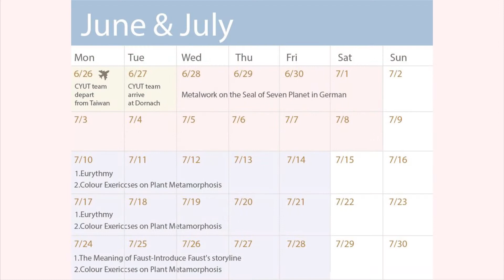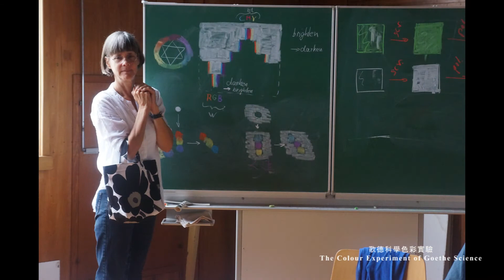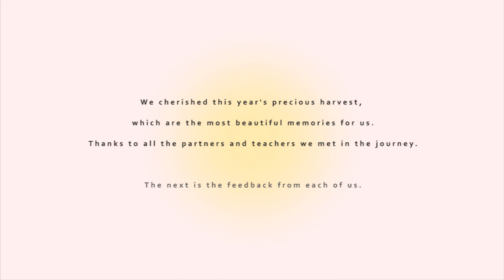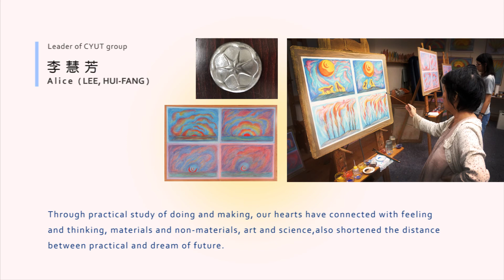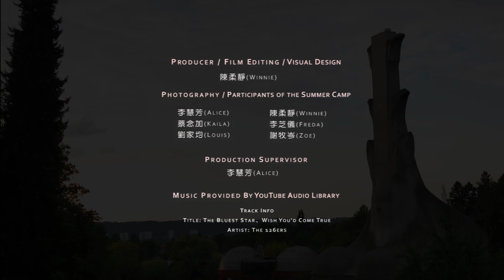2017 The True BRIDGING of Science & Art, by CYUT in Goetheanum, Dornach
【 2017 The true BRIDGING of Science & Art 】
The Summer Internships for University Design Students , by CYUT in Goetheanum, Dornach.

This video is the result of the internship by Taiwan- Chaoyang University of Technology(CYUT), department of Visual Communication Design teacher and students.